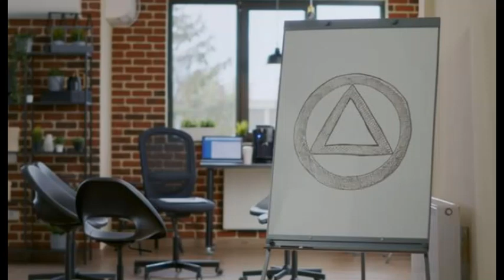Ромпалыч (Россия). Тема: "Лицом к лицу." Группа "КОВЧЕГ" АА Израиль 03.08.2023